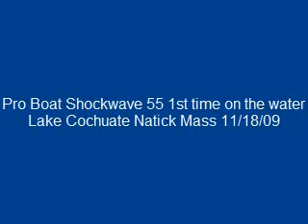shockwave 55-3.wmv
rc boat shockwave 55 gas 23cc run 3